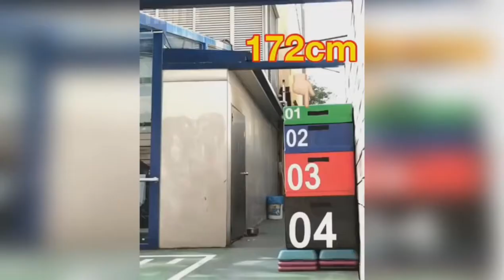Crazy Fitness Motivation!!!